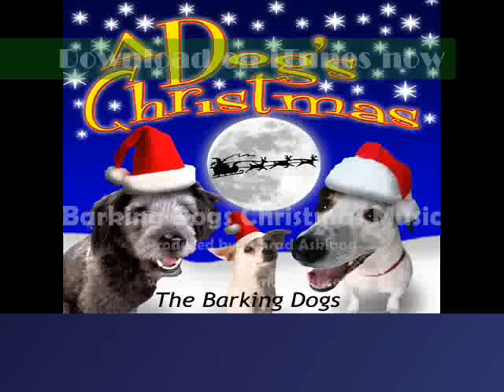We Wish You a Merry Christmas 🎁 Barking Dogs Christmas Song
We Wish You a Merry Christmas from the CD "A Dog's Christmas" by The Barking Dogs. Produced by Conrad Askland. Barking Dogs and Christmas Music are the perfect blend for fun holiday family gatherings, or just to enjoy Christmas song dog barks with your dog

A Dog's Christmas
Favorite Christmas Songs with Barking Dog Sounds
Produced by Conrad Askland